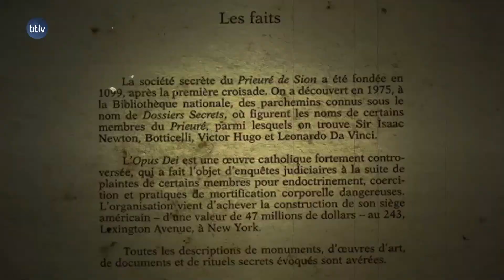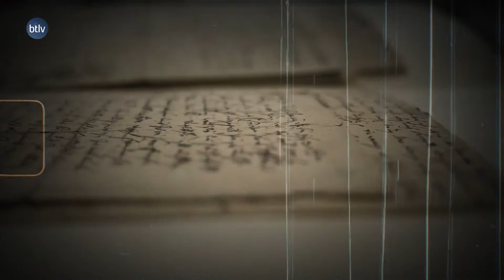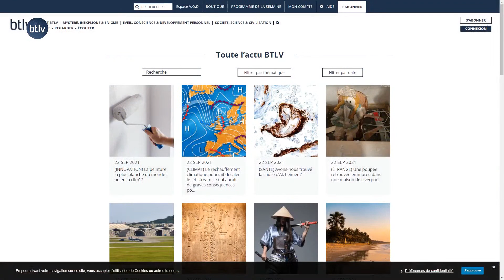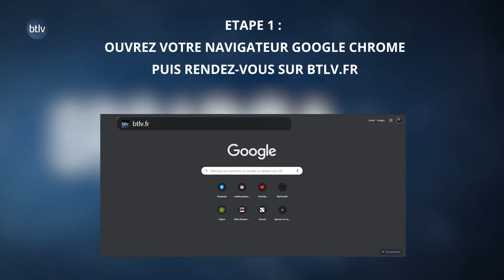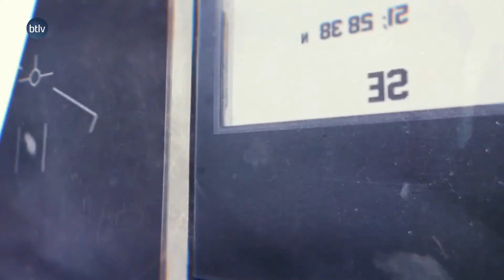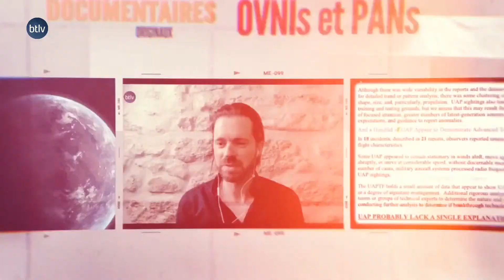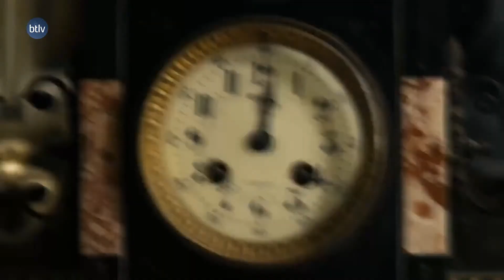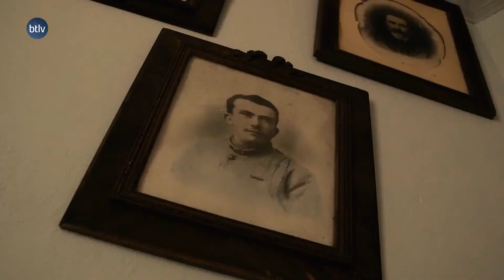ABDUCTIONS, SOMMES-NOUS LES COBAYES DES EXTRATERRESTRES ?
NOS RÉSEAUX :
✹ btlv.fr